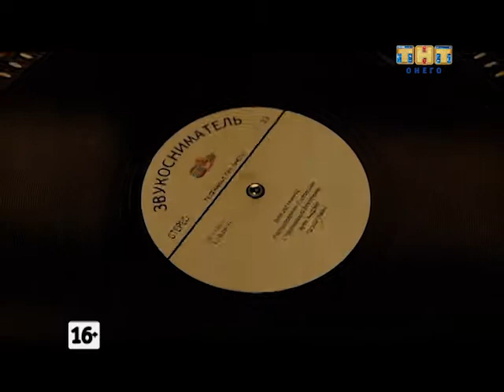Звукосниматель 30.01.2015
Программа о карельской музыке и музыкантах.
В эфире с 2008 года.
Автор: Никита Власов

В программе:
- Ничего Хорошего - Огонь сердца,
- OKey и Кристина Патрина - Ты и я (А-Студио cover).
- рубрика Drummers.pro